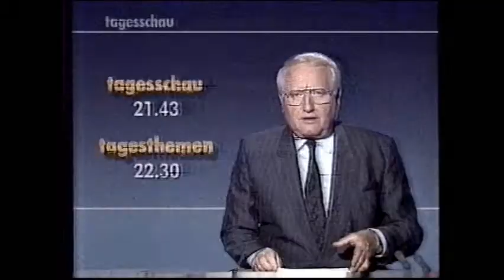ARD Programmansage Ohnsorg Theater Jochen Schenk